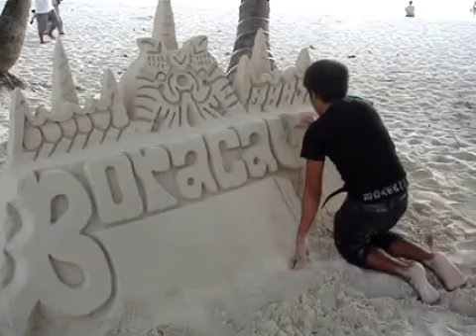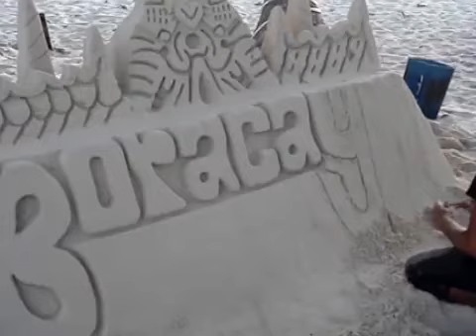BORACAY, PHILIPPINES, 2016, AMAZING BORACAY ISLAND IN THE PHILIPPINES, THE MOST BEAUTIFUL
BORACAY, PHILIPPINES, 2016, AMAZING BORACAY ISLAND IN THE PHILIPPINES, THE MOST BEAUTIFUL BEACHES is a small island in the Philippines .

BORACAY, PHILIPPINES, AMAZING BORACAY ISLAND IN THE PHILIPPINES, THE MOST BEAUTIFUL BEACHES Boracay is a small island in the Philippines .

The first day of our stay at the beautiful island of Boracay in the Philippines in the stunning Ambassador in Paradise resort! The beach, sea and resort were .

Jack & Lola travel to Philippines 2015/2016: Cebu, Nalusuan Island (Olango), Boracay, El Nido (Palawan) Part 3/4 - We arrive at Boracay, one of the nicest white .